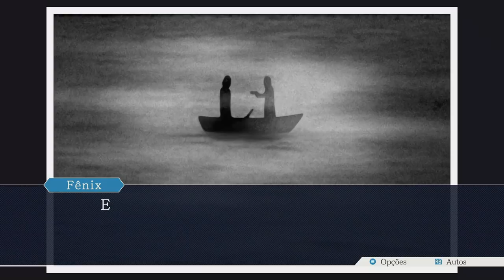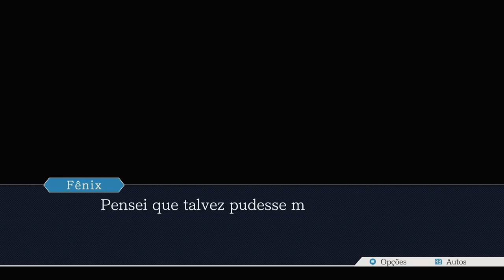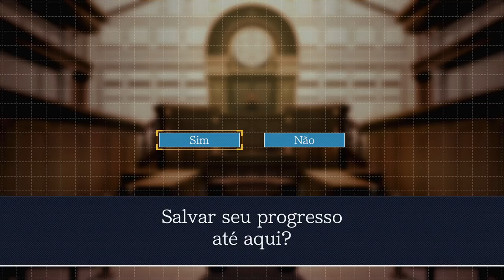Fênix Veríssimo - Episódio 14: O Monstro Invencível [ Legendado PT-BR ]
Hey, seja muito bem-vindo a minha série de Phoenix Wright: Ace Attorney HD a Trilogia. Mas talvez vocês conheçam essa franquia por. Advogados de Primeira! No episódio de hoje começaremos o tribunal de Eduardo Spada já contra um dos maiores promotores que já pisaram na terra... O Monstro Invencível, Manfredo von Karma!